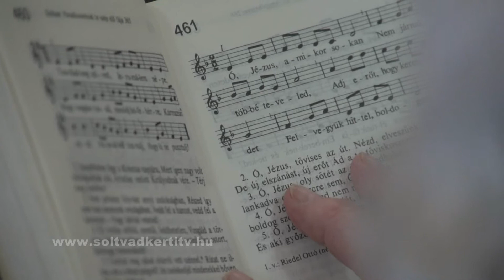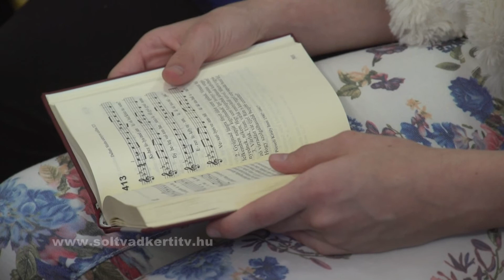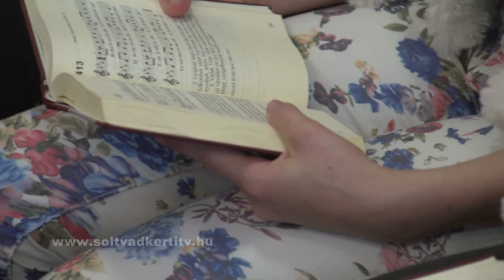50 év után ismét passiójáték Soltvadkerten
A passiójáték a húsvéti liturgikus drámából kinőtt misztériumjáték
irodalmi igényű formája, mely Krisztus életét és halálát dolgozza fel.